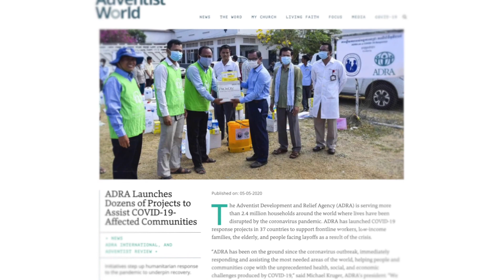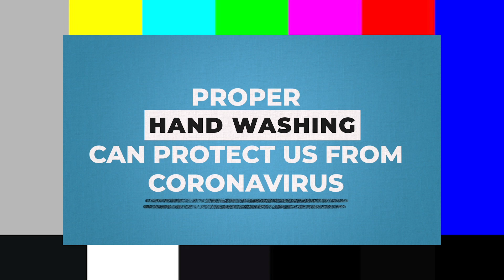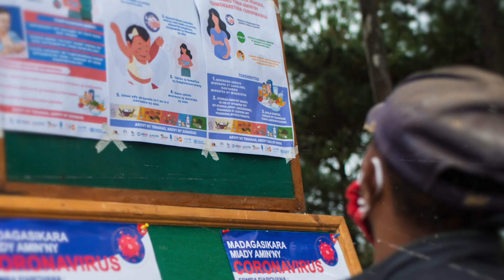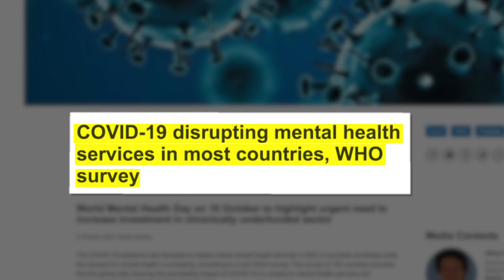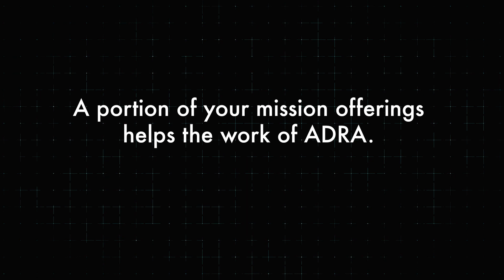July 24 - ADRA vs. COVID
The Adventist Development and Relief Agency, or ADRA, is the global humanitarian arm of the Seventh-Day Adventist Church. A team of more than 10,000 dedicated humanitarians in more than 100 countries serve the worldu2019s most vulnerable people every day.